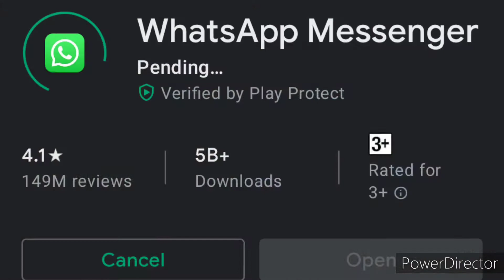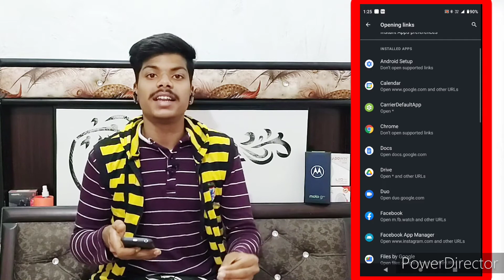Play store pending problem solved | play store se app install nahi ho raha hai | Google play store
Tech invented